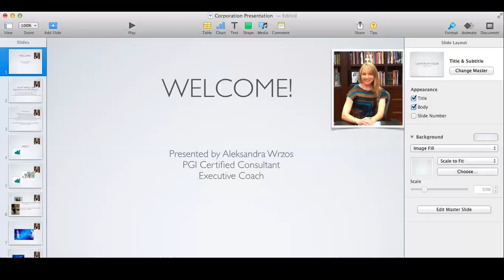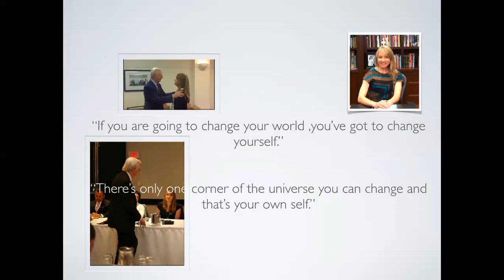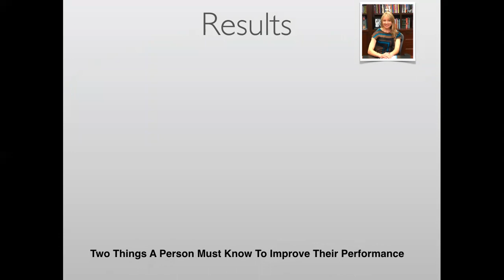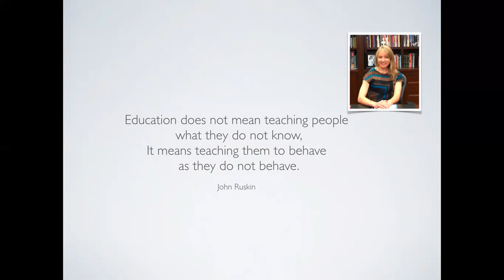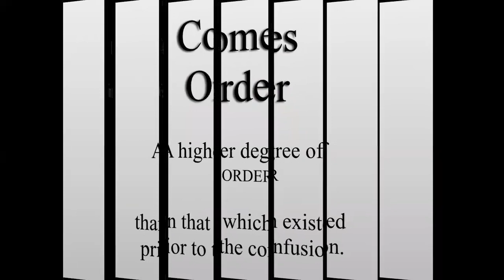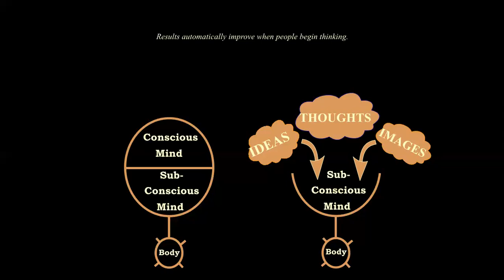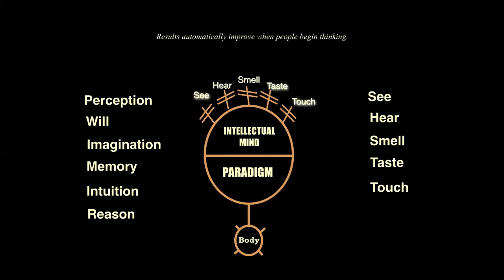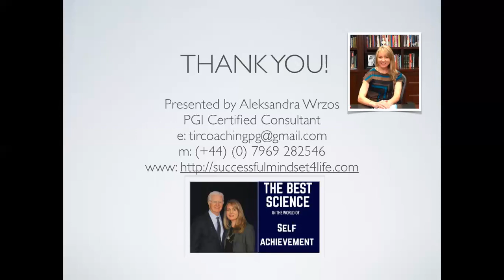How to increase profit in your business - POWERFULL information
In this video you will find out:
The real purpose of any human organisation
What do you have to do to change your results
Two things you must know to achieve your goals
Why do people get stuck in their life (personal and professional)
What is logic and what shapes it
What happens in our mind when we are born